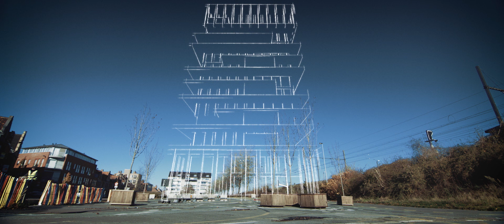Maak kennis met Steenoven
Maak kennis met Steenoven, projectontwikkelaar en – coördinator, gespecialiseerd in residentiële en commerciële vastgoedprojecten en publiek-private samenwerkingen. Vanuit onze ervaring en kennis en met persoonlijke service als hoeksteen, maken we elk project waardevol, voor de omgeving, voor de bewoners én voor de mensen die erin investeren.